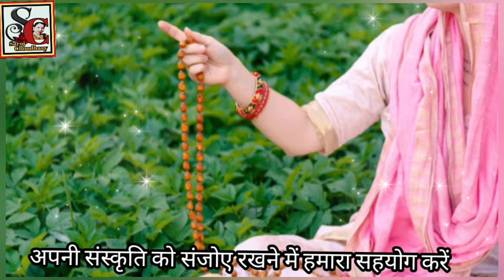माला न्यू भजन 1085) माला का सुंदर भजन/mala ka new superhit bhajan/Saroj Chaudhari ke bhajan aur...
न्यू माला भजन/माला न्यू सुपरहिट भजन/मंदिर कीर्तन और सत्संग का न्यू सुपरहिट माला भजन/हरियाणवी राजस्थानी मारवाड़ी और बागड़ी भाषा का न्यू सुपरहिट हिंदी माला भजन/सरोज चौधरी के भजन और लोकगीत चैनल/mala ka new superhit bhajan/Mandir kirtan aur satsang ka new superhit mala ka bhajan/Rajasthani Marwadi bagdi Haryanvi aur Hindi bhasha ka new superhit mala bhajan/Saroj Chaudhari ke bhajan aur lokgeet

हमारे चैनल पर आपको सभी प्रकार के गीत और भजन सुनने को मिलेंगे, सुनिए और सीखिए, साथ ही हमारे चैनल को सब्सक्राइब करें, हमारे भजनों और गीतों को लाइक, शेयर करें।

Link -